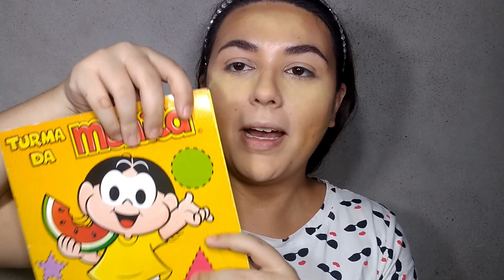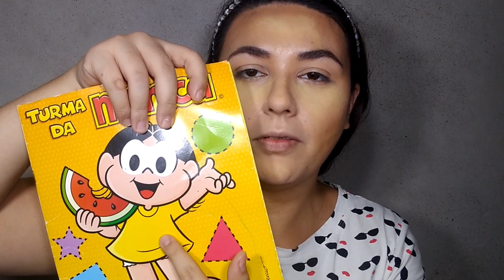PÓ BANANA STUDIO DA MAX LOVE - PRIMEIRAS IMPRESSÕES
Oieee meus amores, olha mais uma vez a MAXLOVE presente aqui no canal, e dessa vez é para falar sobre o PÓBANANA STUDIO da marca.

RESENHAS DOS LANÇAMENTOS DA BEAUTY FAIR 2019

EDIÇÃO: FILMORA
CÂMERA MOTO G7 PLAY